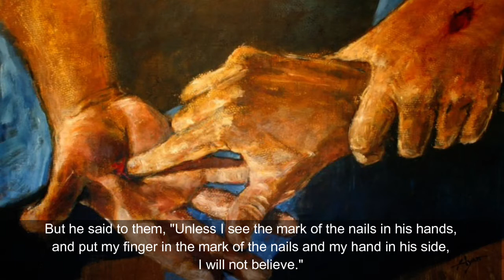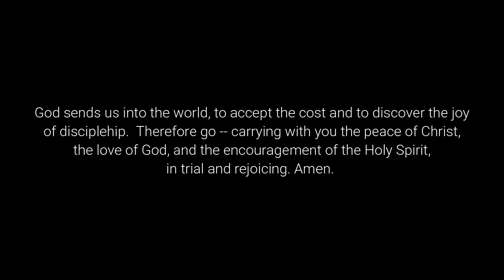A Service of Morning Praise & Prayer - Wednesday, April 20, 2022 - "Doubt and Faith"